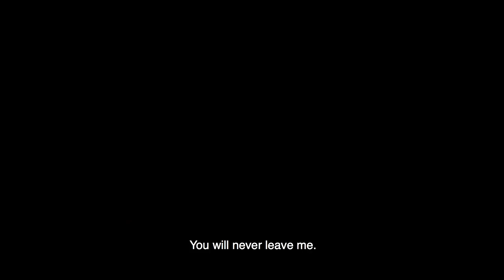Phi - Season 2 Chi Trailer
Tutkunun peşinden koşanların, yanma pahasına ateşe uçanların ve acıdan geçerek kendi gerçeğine ulaşanların hikayesi Fi; sadece puhutv'de

Kanal: Puhu TV
Yapımcı: Kerem Çatay, Pelin Diştaş Yaşaroğlu
Yapım: Ay Yapım
Yönetmen: Mert Baykal
Senaryo: Nükhet Bıçakçı
Eser: Azra Kohen

Oyuncu Kadrosu
Can Manay: Ozan Güven,
Duru Durulay: Serenay Sarıkaya,
Özge Egeli: Berrak Tüzünataç,
Deniz Sarızeybek: Mehmet Günsür
Bilge Görgün: Büşra Develi’nin
Sadık Murat Kolhan: Osman Sonant
Eti: Tülay Günal